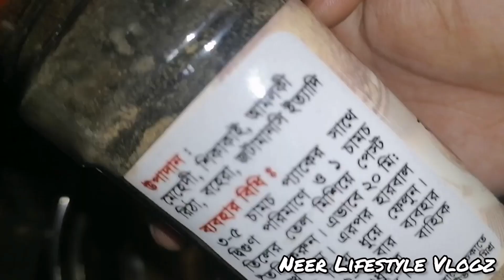অনেক দিন পর একটু সময় বের করে দারাজ থেকে কেনা প্রোডাক্টস দিয়ে স্কিন এবং হেয়ার কেয়ার করলাম 🥰